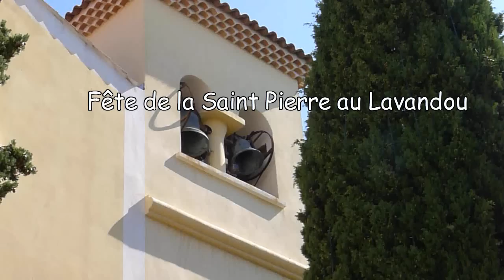St. PIERRE au LAVANDOU, le 3 juillet 2011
(le texte est en français et en néerlandais)
FÊTE de la SAINT-PIERRE  au LAVANDOU, 3 juillet 2011.
La Fête de la Saint-Pierre, le patron des pêcheurs, est une fête traditionnelle de la Provence. C'est la Fête des pêcheurs.
La mer a toujours joué un rôle important, avec la pêche qui permet aux hommes de se nourrir. La Méditerranée est pleine de danger car les tempêtes y sont aussi soudaines que violentes. Les pêcheurs se mettent sous la protection de Saint-Pierre.
Ils demandent à leur patron, Saint-Pierre, que la pêche soit fructueuse toute l'année. Lors de la bénédiction en mer du flot, une gerbe bénie est jetée à la mémoire des marins disparus.
Au Lavandou la procession est accompagné par le groupe folklorique "Leï jouven dracénen" et "les Bravadeurs Vidaubanais" avec les tirs de leurs trombons.

Qui sont les BRAVADEURS de la Provence?
La bravade symbolisait dans toute la Provence la protection des fêtes votives et la défense du village. Les Bravadeurs étaient une garde armée se composait de gens du village. Leur désir commun était de défendre l'identité de leur "pays" et leur liberté.
Les tirs des bravadeurs sont de nos jours des signes d'allégresse en remerciements à la Sainte.
Le tromblon, arme d'époque du bravadeur, tire une poudre noire.

(Nederlandse tekst)
Het FEEST van SAINT-PIERRE (H. PETRUS) in LE LAVANDOU, 3 juli 2011.
Het Feest van Saint-Pierre, de patroonheilige van de vissers, is een traditioneel feest in de Provence. Het is het feest van de vissers.
De zee heeft altijd een belangrijke rol gespeeld, met de vis waarmee de mensen zich voeden. De Middellandse Zee is vol gevaren, want er kunnen plotselinge en hevige stormen opsteken.
De vissers onderwerpen zich aan de bescherming van Saint-Pierre.
Zij vragen aan hun patroonheilige om een goede visvangst het hele jaar. Tijdens de zegening op zee van de vloot, wordt een gewijde krans in het water gegooid ter nagedachtenis van de  omgekomen zeelieden.
In Le Lavandou wordt de processie vergezeld door de folkloristische groep "Leï jouven dracénen" en "les Bravadeurs Vidaubanais" met de harde schoten van hun antieke geweren, de 'tromblons'.

Wie zijn de 'BRAVADEURS' van de Provence?
De 'bravade' symboliseerde in de hele Provence de bescherming van kerkelijke patroonsfeesten en de verdediging van de stad. De BRAVADEURS waren een gewapende garde bestaande uit mensen uit het dorp. Hun wens was de verdediging van de identiteit van hun 'land' en hun vrijheid.
Vandaag de dag zijn de schoten van de bravadeurs tekenen van vreugde in dankbaarheid aan de Heiligen.
De 'tromblon', het antieke wapen van de bravadeur, schiet met een zwart poeder.